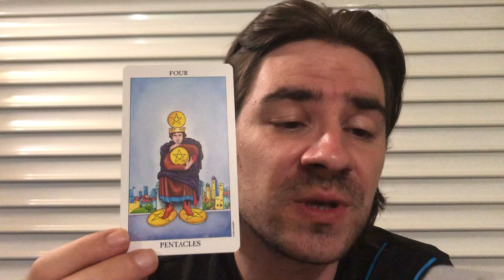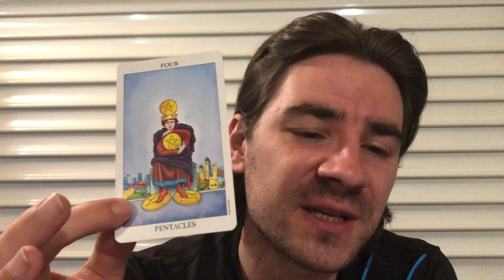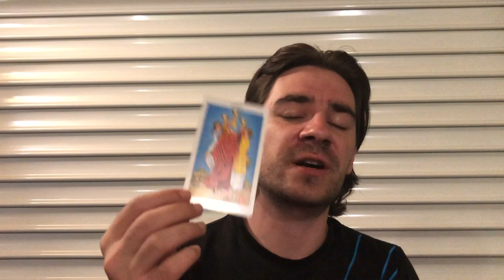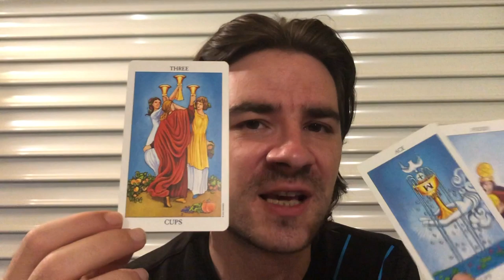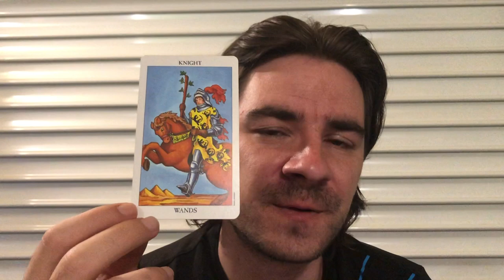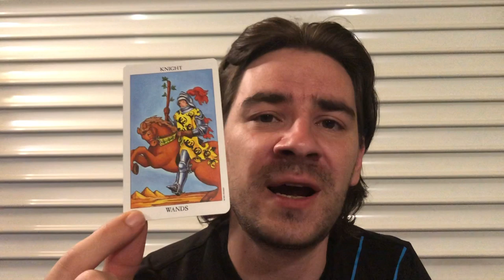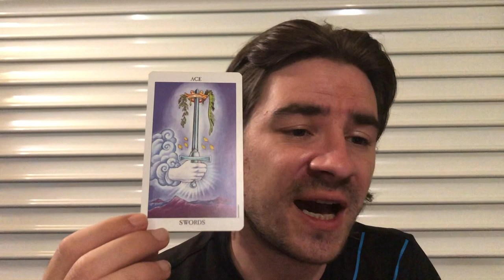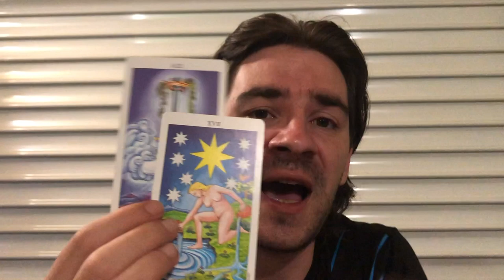CANCER! 😍❤ U AND THEM AGAINST THE WORLD! Cancer weekly Tarot Reading August 26- Sept 1 2019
CANCER! 😍❤ U AND THEM AGAINST THE WORLD! Cancer weekly Tarot Reading August 26- Sept 1 2019 for all Cancer sun, Cancer moon and Cancer rising signs! MASSIVELY REDUCED PRICES on Personal Readings